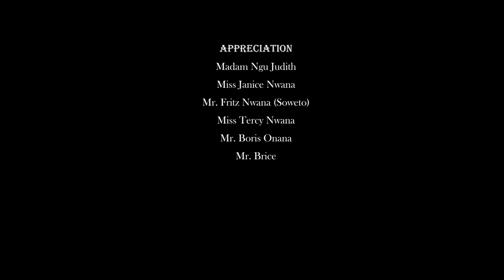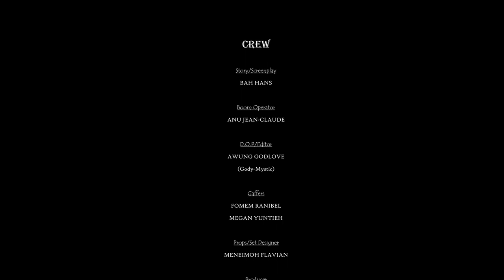BETTER LEAF NGE Films, Best Cameroon movies 2022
In a home of 4 siblings (Asong, Muna, Yésu and Malik), Asong, a little boy and the youngest finds himself capable of healing his sick brother Malik (the eldest) after reading about a plant (the one he uses) in a usual plant book. In the book, he found the secret of the plant that he believes can heal his brother Malik whereas Yésu and Muna his older siblings aside from being helpless in the situation,  doubt his capability of doing anything helpful to revive Malik. But in the final analysis, Asong sets out of braveness, finds,  steals away the plant he read of and runs off to safe his sick brother. And just a sip of his mixture is one call away to his healing.